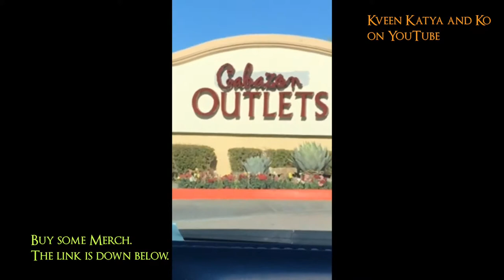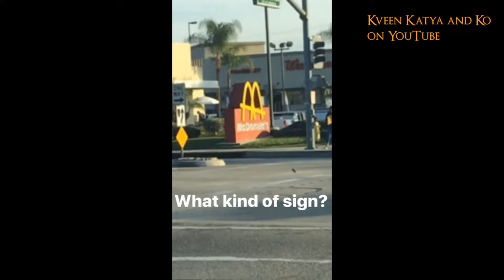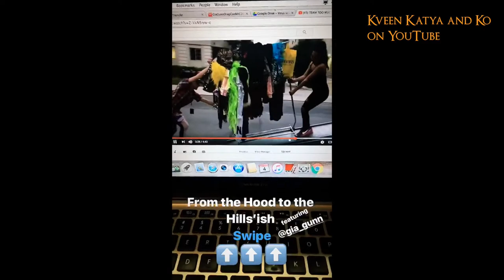Valentina, Alexis Mateo, Carmen Carrera, Farrah Moan, Gia Gunn, Kimora Blac, Laganja Estranja, Manil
Valentina, Alexis Mateo, Carmen Carrera, Farrah Moan, Gia Gunn, Kimora Blac, Laganja Estranja, Manila Luzon, Morgan McMichaels, Naomi Smalls, Vigs By Vanity